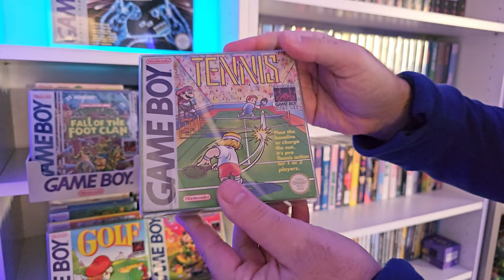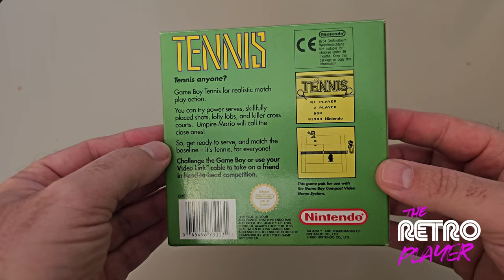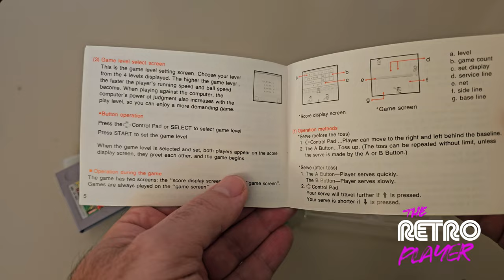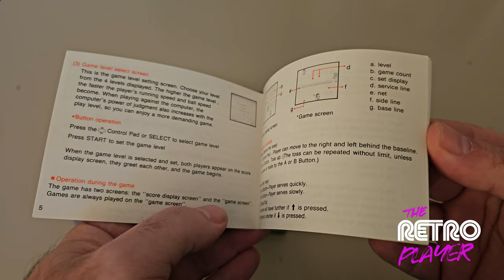Παίζουμε Tennis στο GameBoy - Unboxing and Commentary!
Σερβίς, Deuce, Fault και Out όλα εδώ στην αγαπημένη φορητή παιχνιδομηχανή των 90s. Το GameBoy.

Game capture σε original SuperGameboy & SNES κονσόλα.